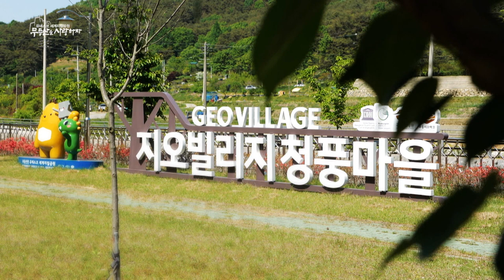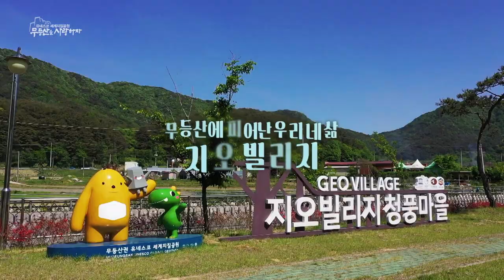무등산에 있는 마을들을 소개합니다! 산마을의 매력 영상 [무등산을 사랑하자 2021년 10월 캠페인]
무등산에 위치한 가지각색 마을들
무등산에서 꽃피운 우리의 문화입니다🏞